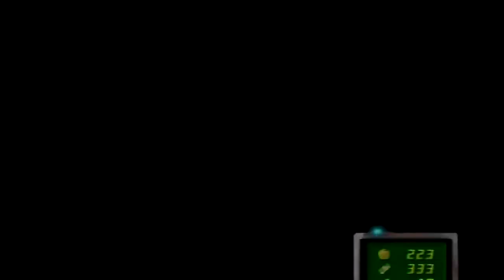8 Luigi Sunshine!! Luigis Mansion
This Tatsudoshi content was kindly given to me by Jer. Much thanks to him!

If you have any tatsudoshi content and are willing to share, please let me know and I will archive it